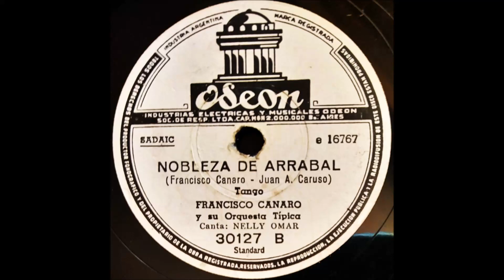FRANCISCO CANARO & NELLY OMAR: NOBLEZA DE ARRABAL - TANGO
Escuchamos el tango "Nobleza" de arrabal", grabado por Francisco Canaro y su Orquesta Típica, en 1947, con la voz de Nelly Omar.

Hoy, como ayer, escuchamos, los viejos tangos, que escuchaban nuestros padres y abuelos, en nuestras casas, cuando éramos pequeños.

La foto del video es del disco de pasta, de 78 rpm, de mi colección privada.